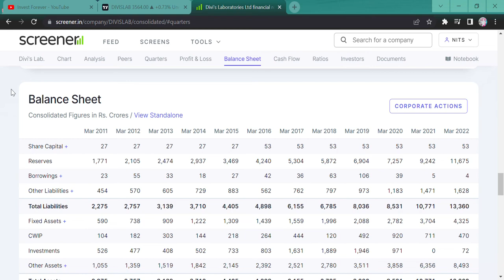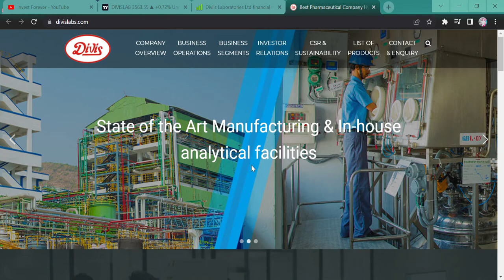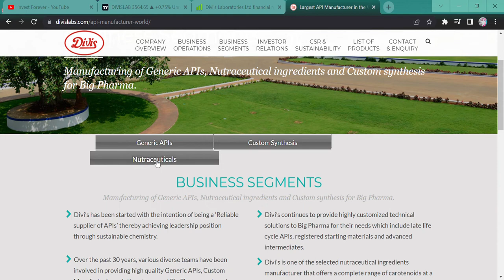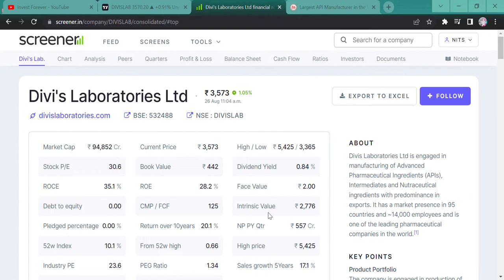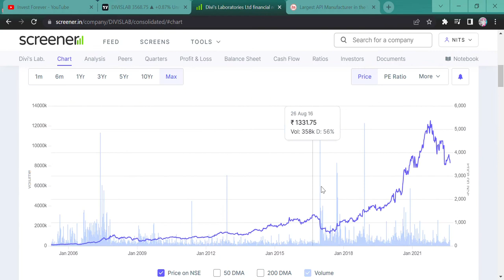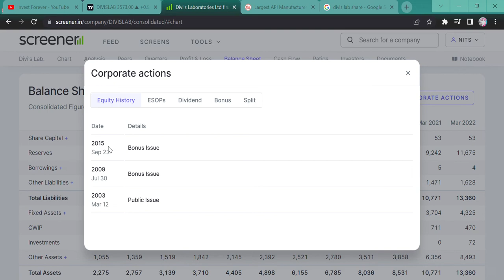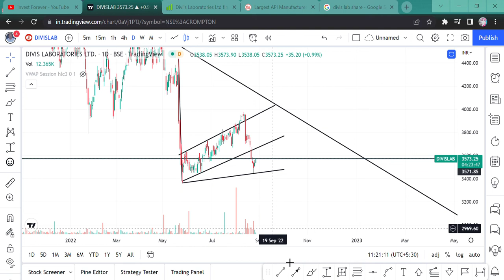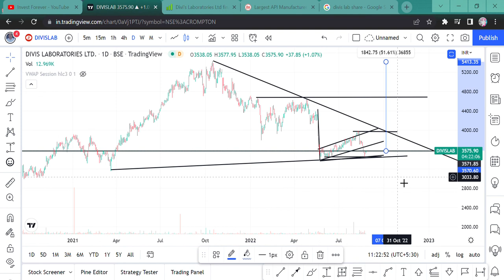Divi's Laboratories Ltd financial results and price chart || DIVI'S LAB STOCK NEWS || BEGINNERS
Hi Guys,
THIS VIDEO IS REGARDING HOW YOU CAN EARN A GOOD PROFIT BY INVESTING IN DIVI'S LAB STOCK . TECHNICAL AND FUNDAMENTAL BOTH THINGS ARE SUPPORTING THIS AND FOR THIS REFER THE VIDEO. THANKS

SHORTS,
YOUTUBE SHORTS,
INVESTMENT TIME,
INVESTMENT,
MULTIBAGGER,
BONUS,
SPLIT,
DIVIDEND,
BUYBACK,
RIGHT ISSUE,
TENDER OFFER,
INTRADAY,
SWING TRADE,
POSITIONAL TRADE,
FUTURE OPTION,
BUSINESS NEWS,
INVEST FOREVER,
INTRADAY TIPS,
HOW TO EARN MONEY DAILY?,
NIFTY PREDICTION,
MARKET PREDICTION,
nifty bank,
NIFTY MIDCAP,
NIFTY SMALLCAP,
NIFTY50
EQUITY MARKET,
BULL RALLY,
DOW JONES,